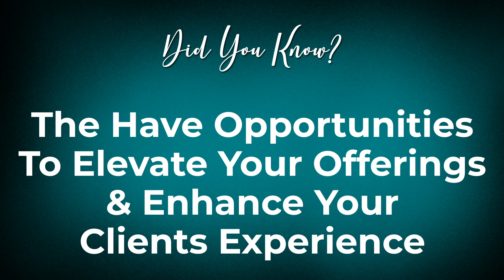Did You Know? Introducing NEO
Stacy Strobl takes a closer look at some of the companies that EXIT Southeast agents rely on to get the job done and help their clients.

Today we learn a little more about NEO, the largest real estate platform in Florida and Texas that is revolutionizing the way real estate agents access new home construction properties.